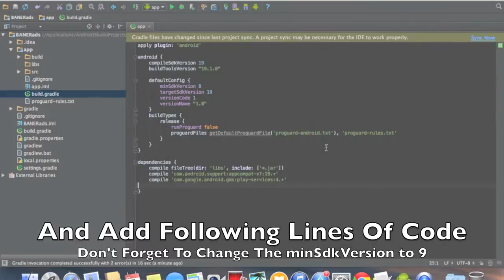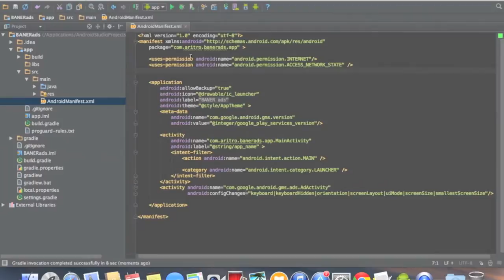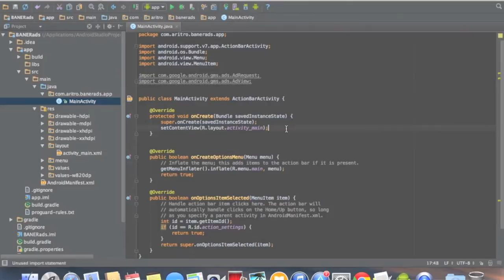How to integrate AdMob SDK in Android Studio